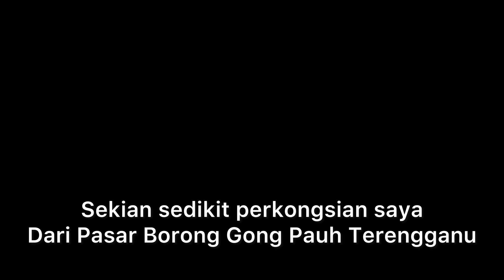Pasar BASAH Gong Pauh meriah (macam2 Ada)Ikan Aye murah2🥰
Preview terjah pasar basah pasar borong Gong pauh meriah dengan pelbagai jenis ikan daging dan ayam